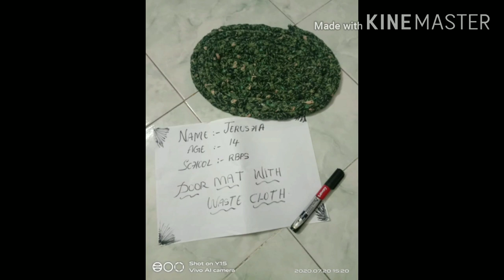Lock down activity Day 6||Activity for children||Day 5 worksheets